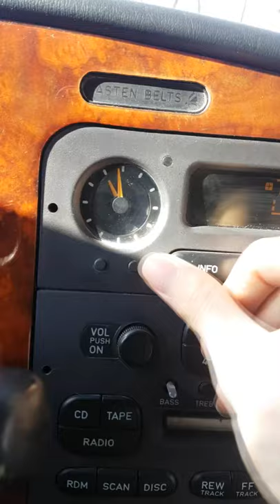Setting the time on my Saab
rivetting content for you boys

setting the time on the analog clock of my 1995 Saab 900 NG SE Cabriolet